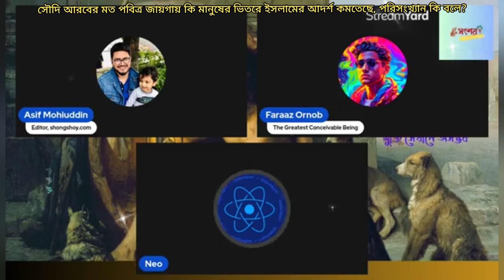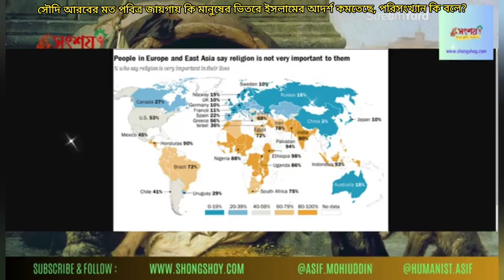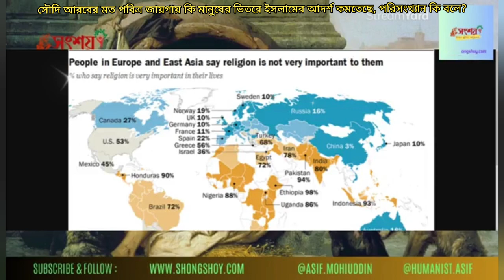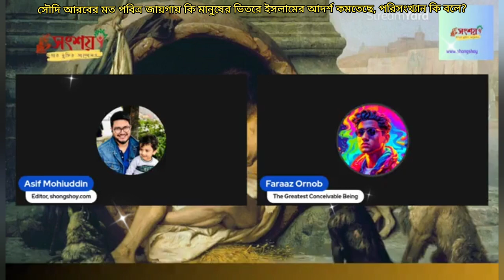সৌদি আরবের মত পাক জায়গায় কি মানুষের ভিতরে আল্লাহর উপরে ঈমান কমতেছে, পরিসংখ্যান কি বলে?